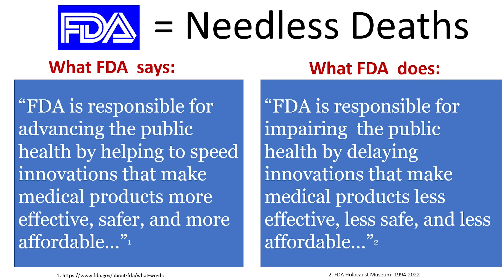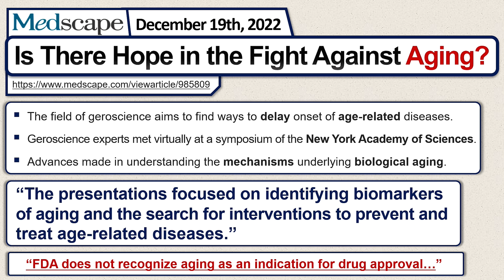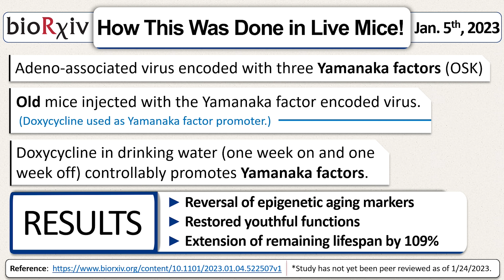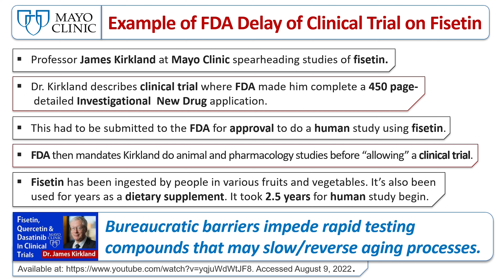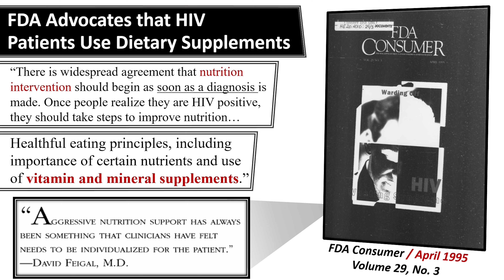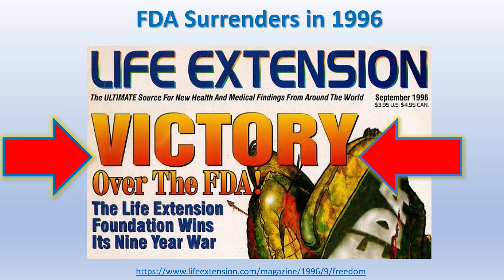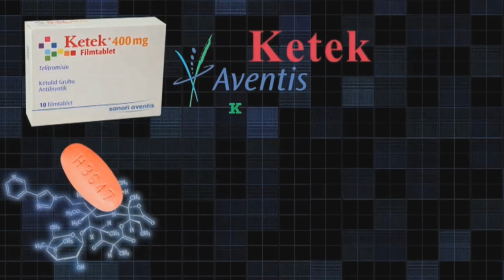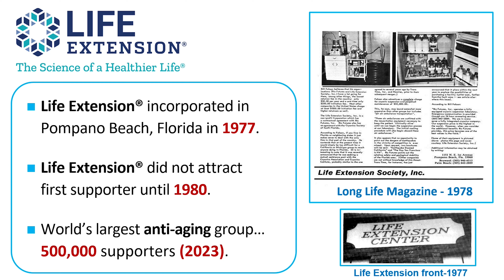What's Delaying Regenerative Medicine? presented by Bill Faloon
What's Delaying Regenerative Medicine? presented by Bill Faloon (February 9) at Marriott WPB.